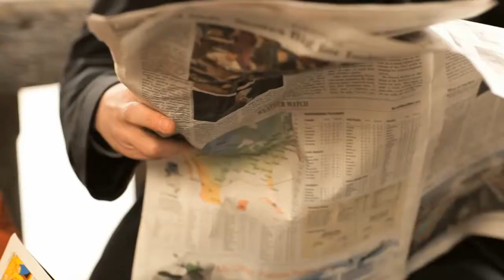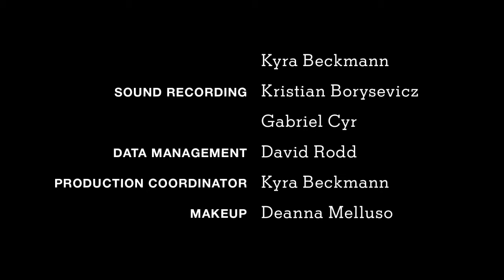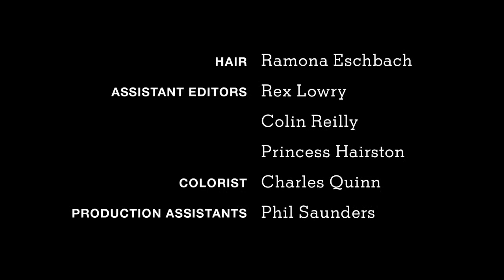ThePark Trailer NYTfilms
Trailer of  "The Park"
A series of short films by Poppy de Villeneuve which I did all the color correction and finishing.